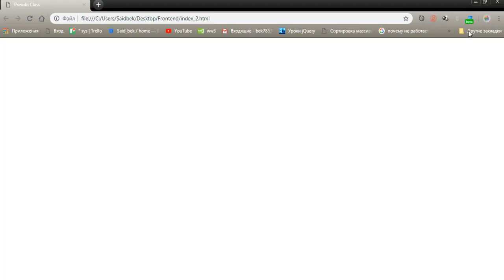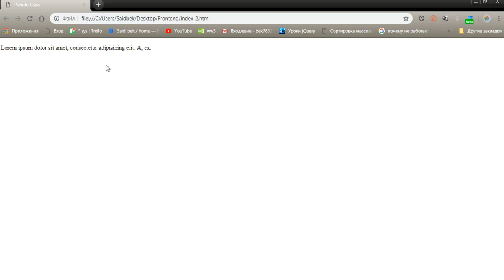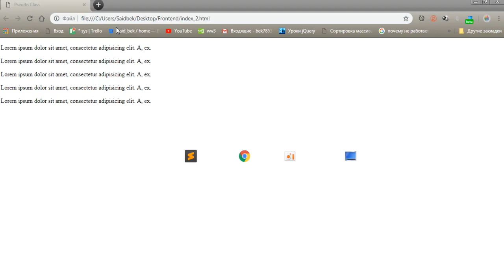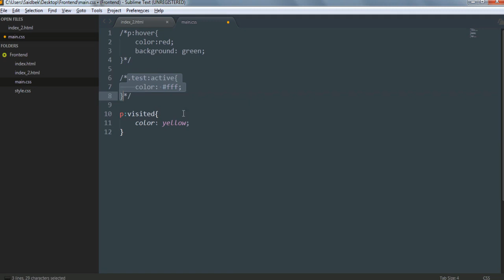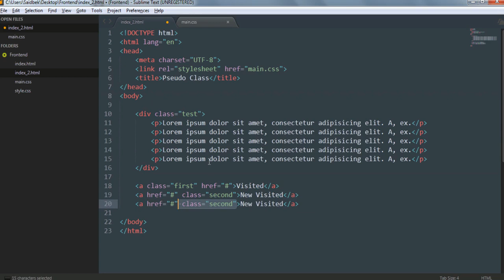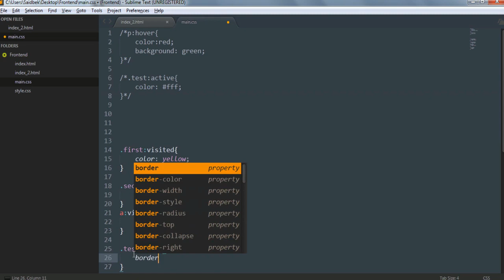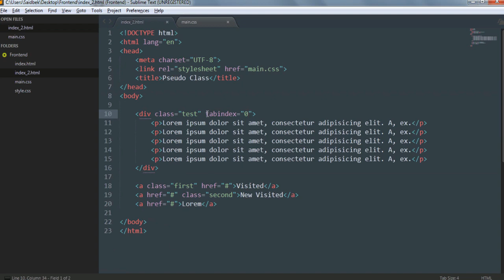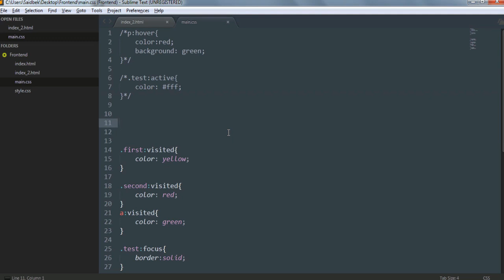CSS #13-Dars. Pseudo class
Assalom alaykum videokurslarimizni kuzatib borayotgan qadrli o’quvchilar.Bu video darsimizda pseudo classlar bilan tanishamiz.Fikr va mulohazalaringizni video tagida qoldiring va like bosishni unutmang.

Bizni ijtimoiy tarmoqlarda kuzating:

Web: codeleader.uz